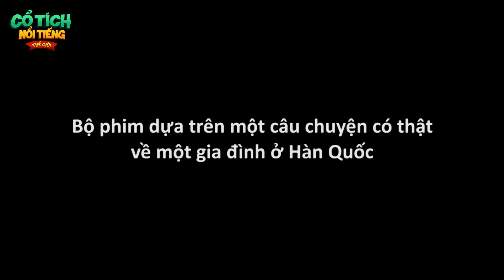SỰ TÍCH HOA SEN| phim hoạt hình QUÀ TẶNG CUỘC SỐNG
quatangcuocsong phimhoathinh truyencotich SỰ TÍCH HOA SEN| phim hoạt hình QUÀ TẶNG CUỘC SỐNG